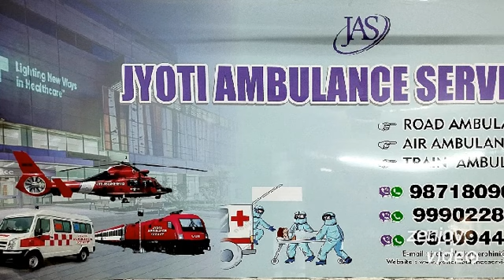Jyoti/ Ambulance Service in Rajpur Extinction 9540944424 Ambulance For Outstation Delhi Dead Body